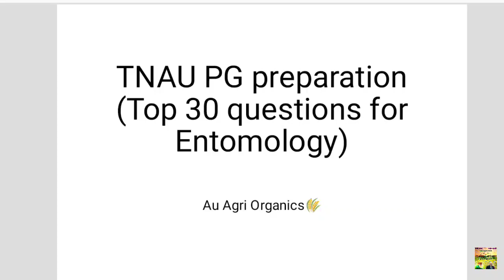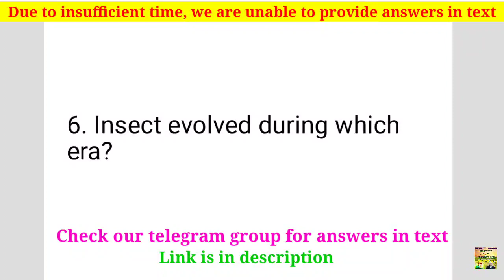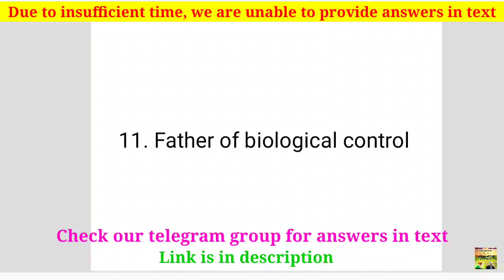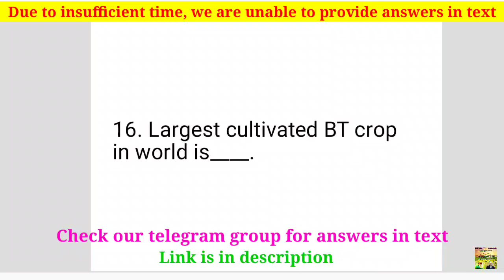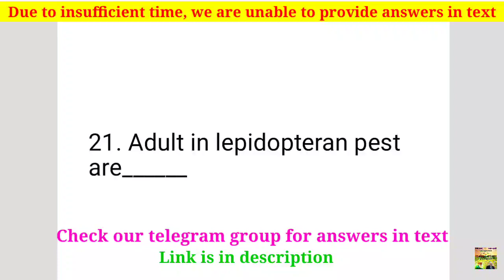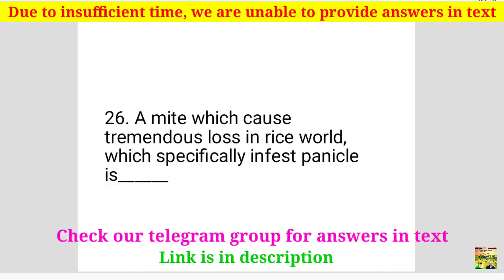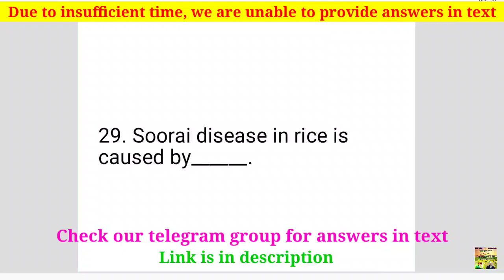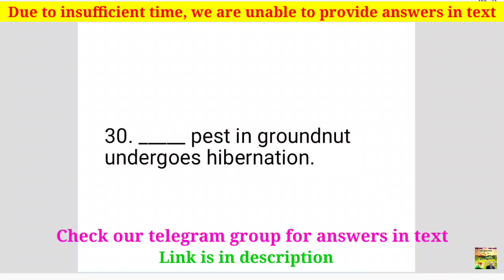Top 30 most FAQ in entomology for TNAU PG entrance preparation | Frequently Asked Questions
Video by
E. SENTHAMIL PhD Scholar (Agronomy)
UASD